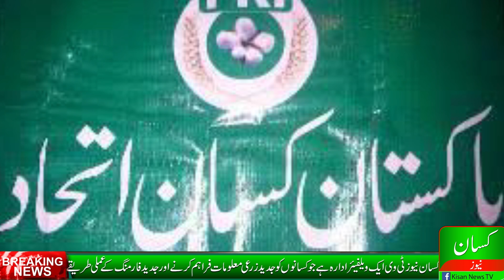Pakistan Kisan ittehad protest| Farmers protest in Lahore| Why Pakistani farmers protest against PTI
Kisan Ittehad protest in Lahore
Agriculture sector of Pakistan remains under pressure due to high cost inputs and low cost sales margins, on 3rd of November, 2020 Kisan Itehad staged a protest against PTI government and demanded from the Government to fulfil their demands. See detail in this that what were the demands of farmers and what happened in the result of protest.

PTCL: 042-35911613 Office located at:

13 Sher Shah Block Garden Town Lahore.